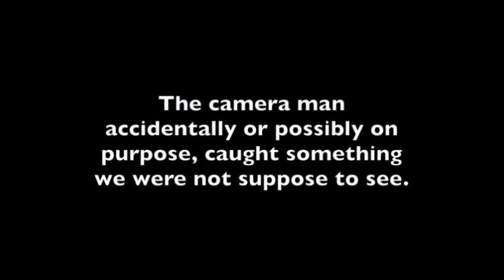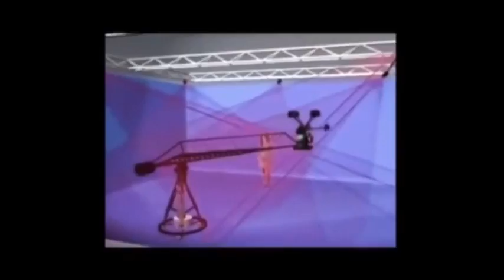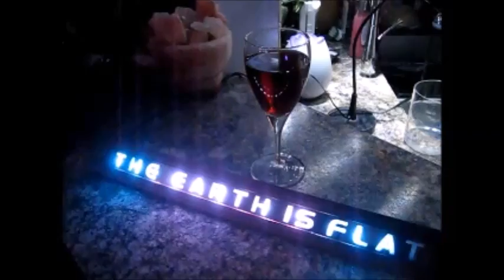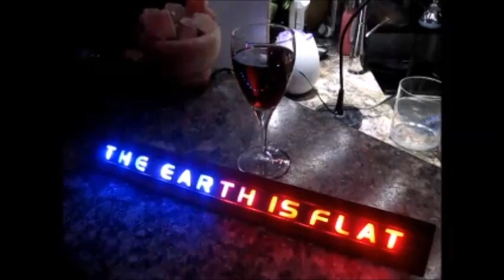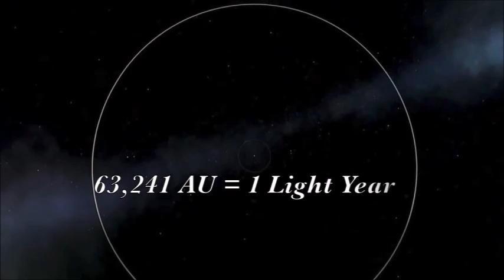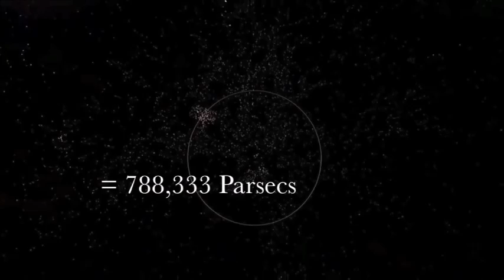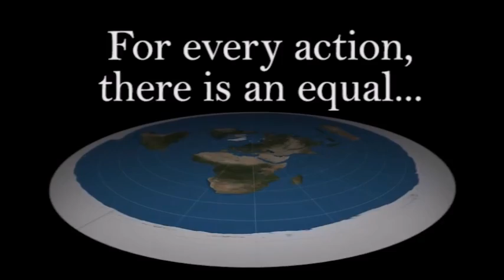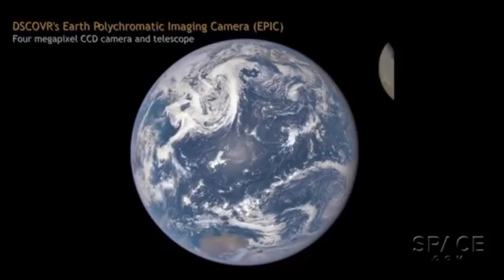Flat Earth Q&A Emails 46 - Mark Sargent ✅